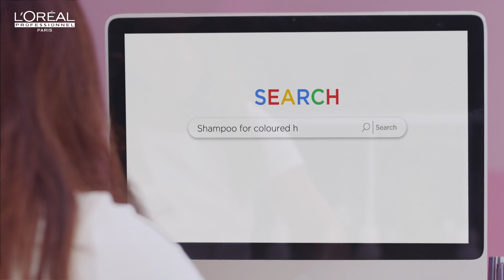Loreal Professional Serie Expert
DOP: Ayananka Bose